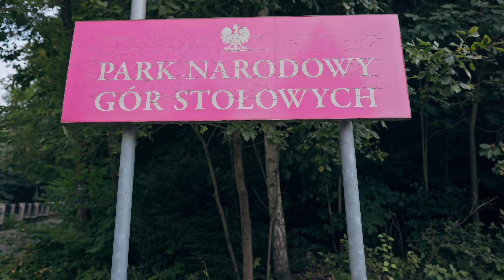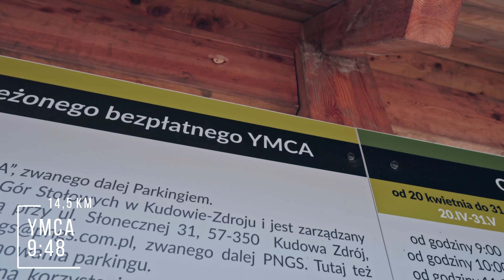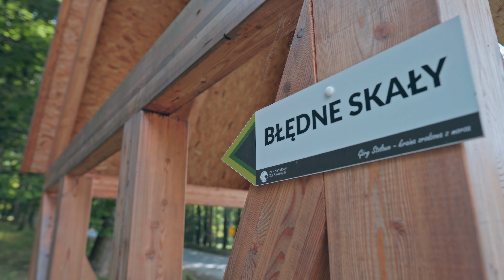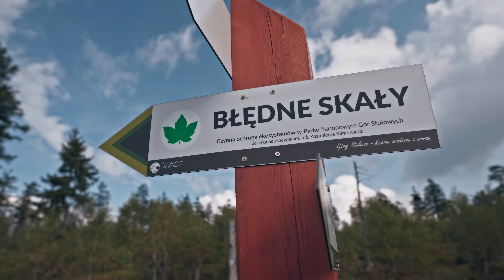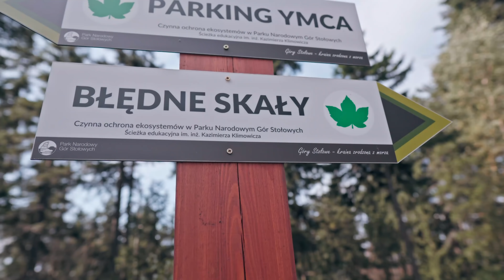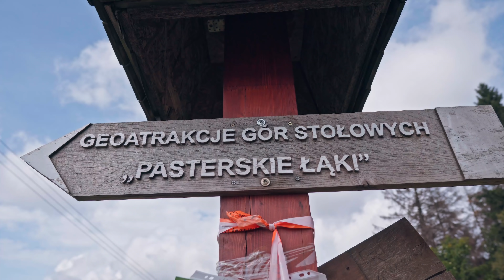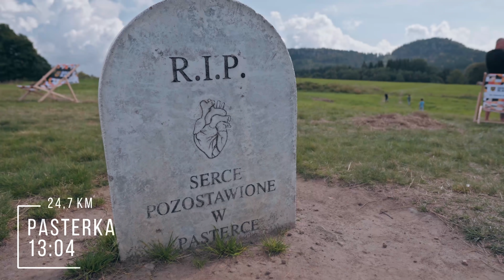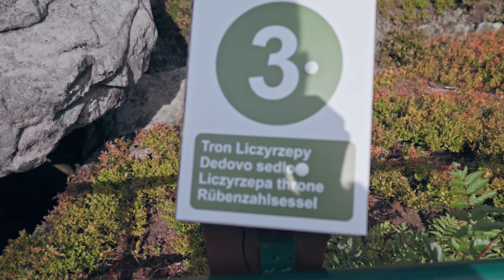Lewin Kłodzki - Pasterka - Szczeliniec Wielki | GSS 2.0 | Dzień #7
Dzisiaj ruszyłem w wyjątkowe Góry Stołowe. Chociaż w turystycznej świadomości to głównie spłaszczone wierzchołki, niezliczone formacje skalne i wąskie korytarze na Szczelińcu Wielkim, to początkowy odcinek wcale tego nie przypominał. Jakkolwiek dziwnie to zabrzmi, bo pierwsze 16 km przeszedłem w cztery godziny, to za nic nie mogłem złapać swojego rytmu. Później natomiast dotarłem w miejsca, w których nietrudno się zakochać. Okolice Błędnych Skał, Pasterki, no i rewelacyjna atrakcja na koniec etapu. Sami zobaczcie.

*dzienny dystans wyświetlany w czasie filmu uwzględnia dojście do szlaku lub zejście na nocleg. Końcowa wartość wskazuje natomiast już tylko kilometry pokonane w ramach GSS 2.0. Z tego powodu mogą wynikać drobne rozbieżności.

Podobało ci się? Dołącz do patronów na Patronite, by materiały mogły się ukazywać jeszcze częściej :)

Muzyka dla ciekawskich:
Van Sandano - Chaldene
Hampus Naeselius - City of silent wishes
The Eastern Plain - Trouble by trouble
Martin Hall - Hellonelia
Megan Wofford - Ambience
Jakob Ahlbom - Distant Echo